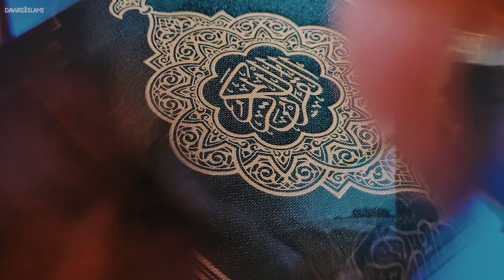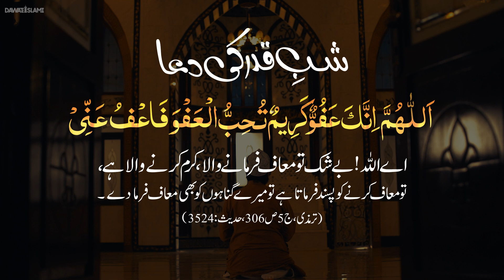Ramzan Ki Taaq Raaton Ka Wazifa | Shab E Qadar Ki Dua| Laylatul qadr Special Wazifa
Ramzan Ki Taaq Raaton Ka Wazifa | Shab E Qadar Ki Dua | Laylatul qadr Special Wazifa | Ramzan Special | Rohani Ilaj Aur Istikhara Madani Channel